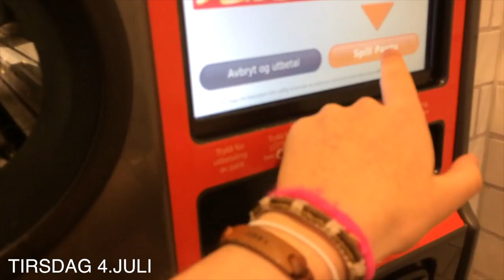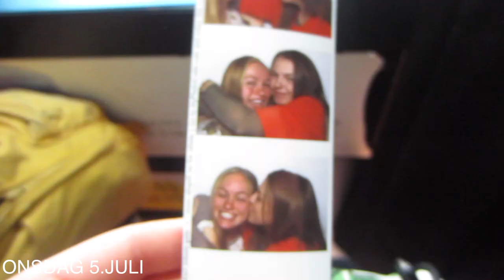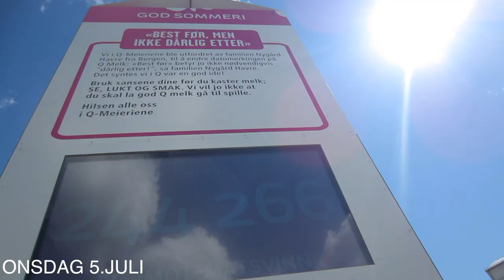TRAKKASERT PÅ GATEN